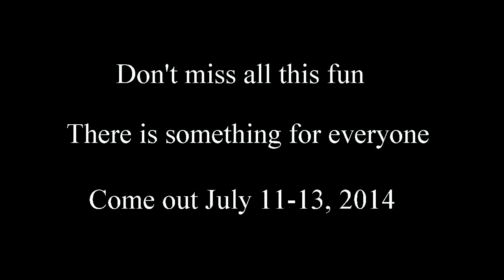2013 Geneseo Airshow sample video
Here is a taste of what you missed if you weren't at Geneseo last summer. The Greatest Show on Turf!